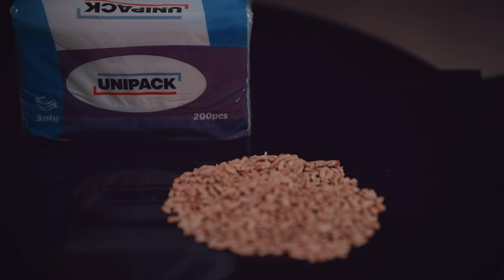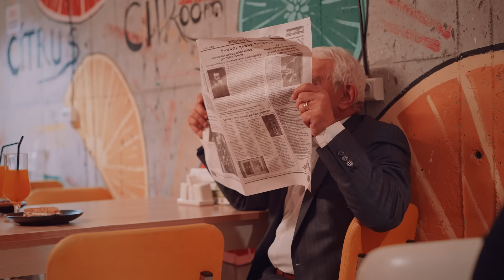ՎՏԱՆԳԱՎՈՐ ՆՎԵՐ - Սերիա 10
Դիտեք յուրաքանչյուր երեքշաբթի և հինգշաբթի։